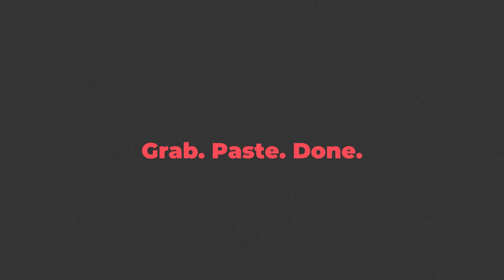Free DaVinci Resolve Fusion MoGraph Elements 003 - Code Included!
Hey, welcome to a new series for Fusion Motion Graphics! I will be putting up some new elements and code. These are completely free for you to use.

If you have questions, dont be shy to ask!

If you have any insights, please share.

If you have any requests, go ahead and introduce yourself in the comments and let me know what you would like to see. And if you use these elements in your own creations, leave a link to share your art with the rest of the Fusion community.

If you use any of my free elements in your own work, please link my channel and give credit. That would be sweet!

Sadi